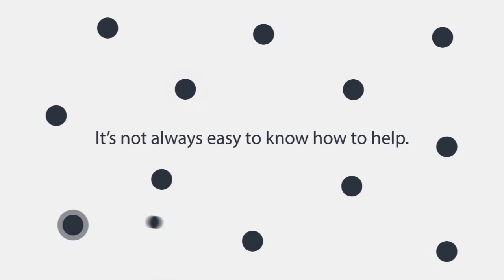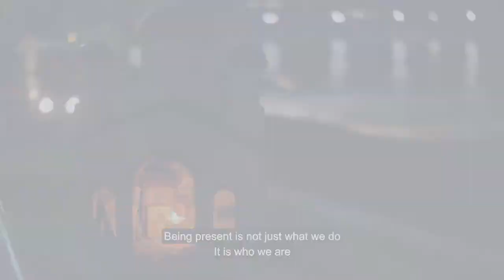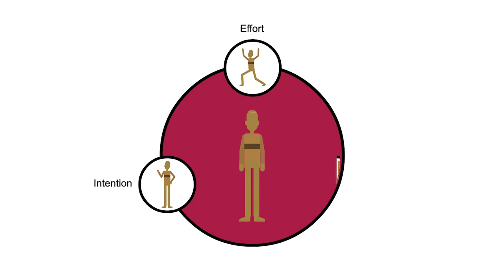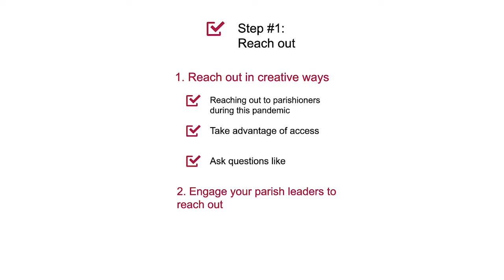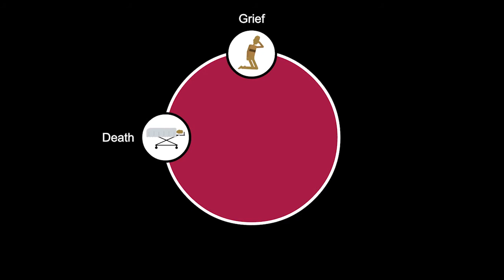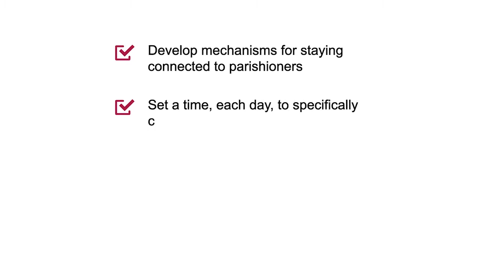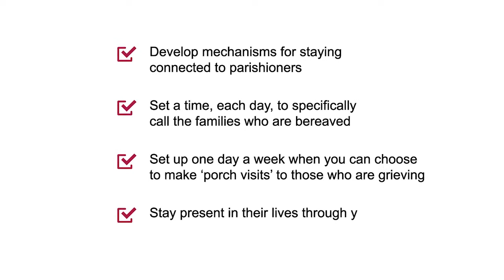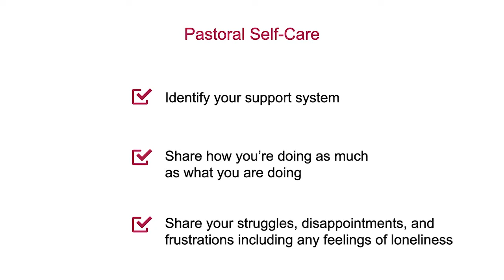The CUE Series Episode 3: Pastoral Care for the Dying and Bereaved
This video explores the variety of challenges, stresses, changes, and difficulties associated with pastoral care to those who are dying and bereaved. In addition, the complexities and pastoral issues related to wakes, funerals, and memorials during a pandemic are explored. Dr. Philip Mamalakis minus 8 interviews two senior clergy, Fr. Nicholas Krommydas and Fr. Christopher Foustoukas discuss pastoral issues and strategies.